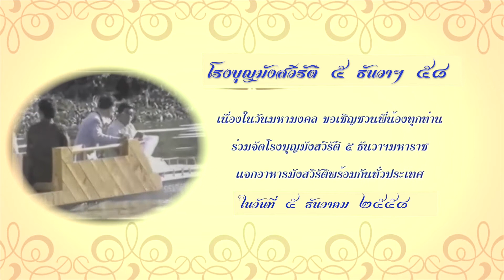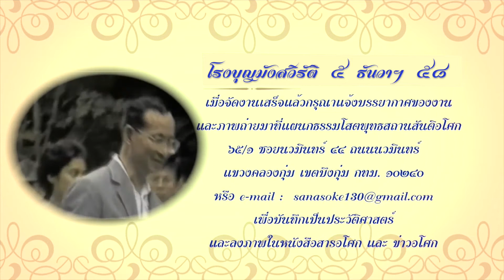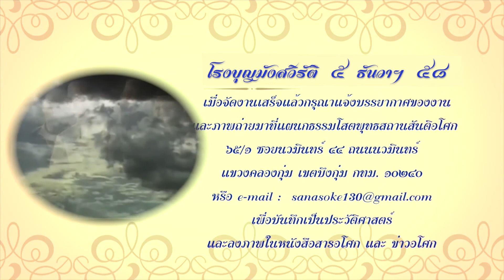ประชาสัมพันธ์โรงบุญ ๕ ธันวาฯ ๕๘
เนื่องในวันมหามงคล ขอเชิญชวนพี่น้องทุกท่าน ร่วมจัดโรงบุญมังสวิรัติ ๕ ธันวามหาราช แจกอาหารมังสวิรัติพร้อม กันทั่วประเทศ ในวันที่ ๕ ธันวาคม ๒๕๕๘
เพื่อเพื่อเฉลิมพระเกียรติและถวายเป็นพระราชกุศลแด่พระบาทสมเด็จพระเจ้าอยู่หัว ที่ทรงเจริญพระชนมายุครบ ๘๘ พรรษา
ขอความกรุณาแจ้งการจัดโรงบุญมาที่ ปะพัดชา โทร.

และเมื่อจัดงานเสร็จแล้วกรุณาแจ้งบรรยากาศของงาน และภาพถ่าย มาที่ แผนกธรรมโสต พุทธสถาน สันติอโศก ๖๕/๑ ซอยนวมินทร์ ๔๔ ถนนนวมินทร์ แขวงคลองกุ่ม เขตบึงกุ่ม กทม. ๑๐๒๔๐ หรือ e-mail : เพื่อบันทึกเป็นประวัติศาสตร์และลงภาพในหนังสือสารอโศก และ ข่าวอโศก